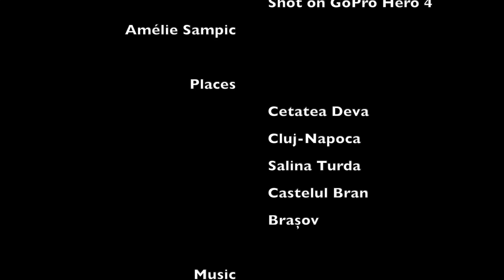România 2019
Vidéo de mes deux voyages en Roumanie en 2019
Movie of my two trips in Romania in 2019